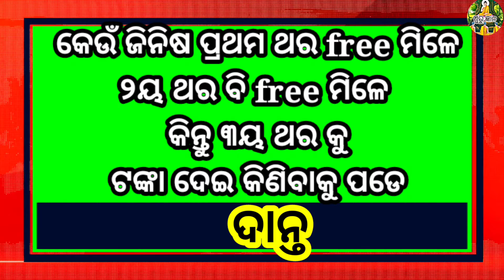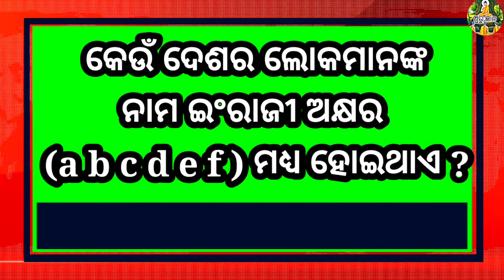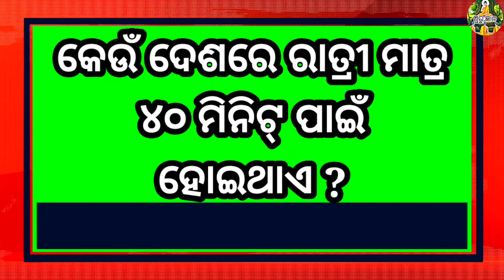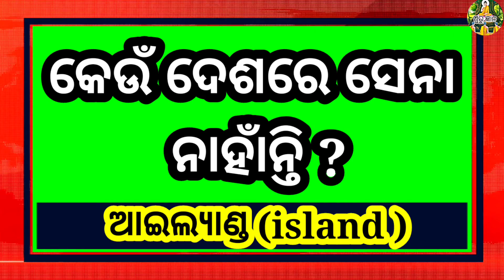interesting question and answer/odia funny GK /mind test /odia gk quiz /odia gk question/odia quiz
ନମସ୍କାର ବନ୍ଧୁଗଣ 🙏 ମୁଁ ଶୁଭଶ୍ରୀ ଓଡିଶା ଆପଣମାନଙ୍କୁ ସହୃଦୟେ ସ୍ୱାଗତ କରୁଛି ମୋର ଏହି gurugyana subhashreeodisha YouTube channel କୁ
ଏହି channel  ମାଧ୍ୟମରେ ମୁଁ ଆପଣ ମାନଙ୍କ ହୃଦୟରେ କିଛି ପରିବର୍ତନ ଆଣିବାକୁ ଚାହେଁ...
ଜୀବନକୁ ଭିନ୍ନ ଏକ ଦୃଷ୍ଟି ରେ ଦେଖିବା ଆଉ ନିଜର ମାନସିକତା ଏବଂ ଚିନ୍ତାଧାରା କୁ ଉନ୍ନତ କରିବା ମୋର ଲକ୍ଷ୍ୟ

This video is best motivational video in odia.
It will give you motivation to become successful in life.
inspirational speech by subhashreeodisha
This vdo is made for educational and guidance purpose